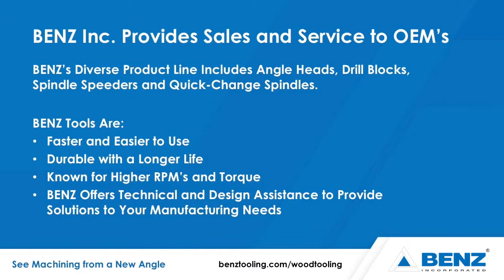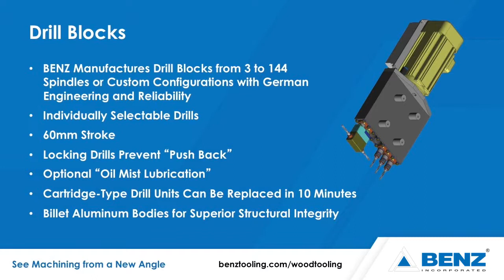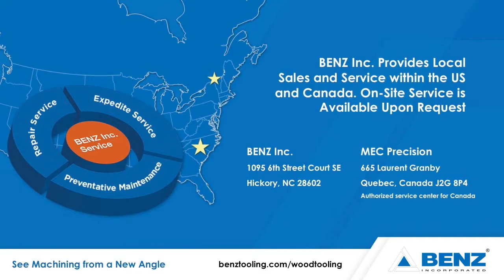BENZ Woodworking OEM